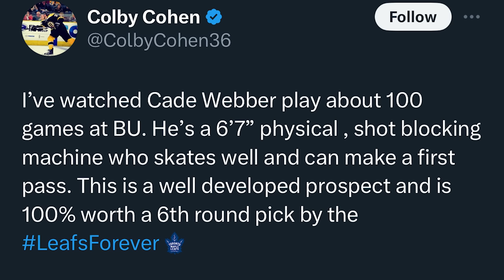Instant Analysis - Cade Webber Is A Leaf!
Steve Dangle with help from Mike Stephens! recaps and analyzes the deal that saw the Toronto Maple Leafs acquire Boston University defencemen Cade Webber. What else could the Maple Leafs be up to?